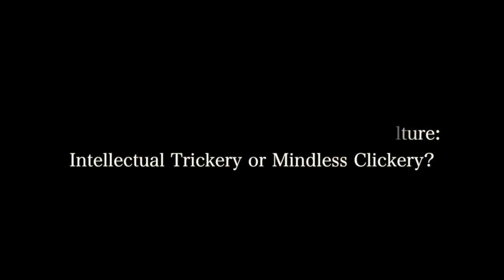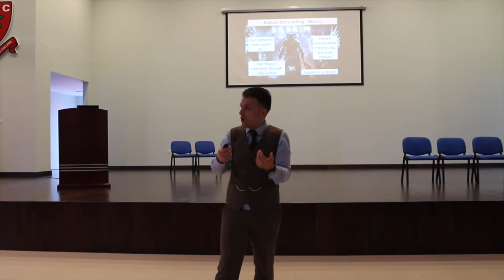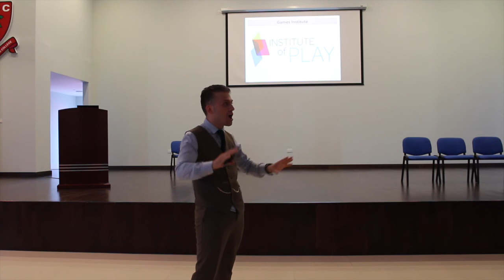An Apology for Gaming Culture: Intellectual Trickery or Mindless Clickery?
A lecture given in October 2017